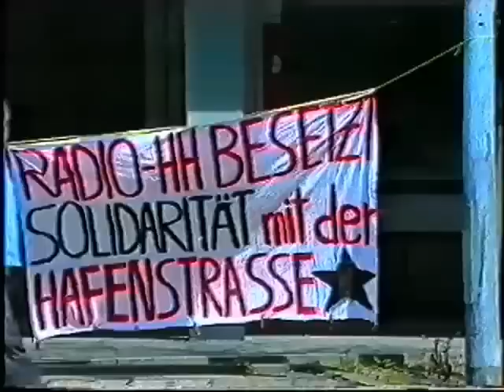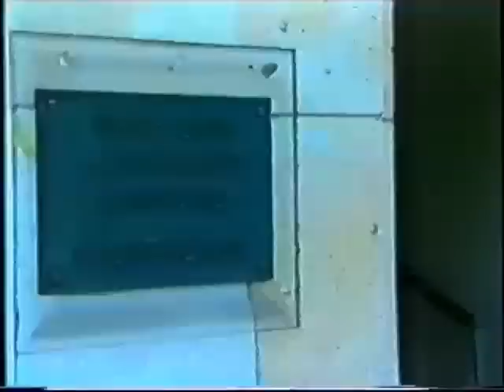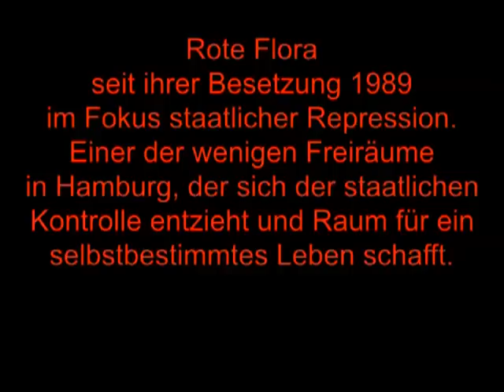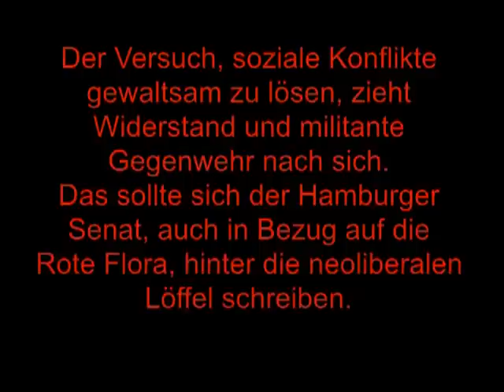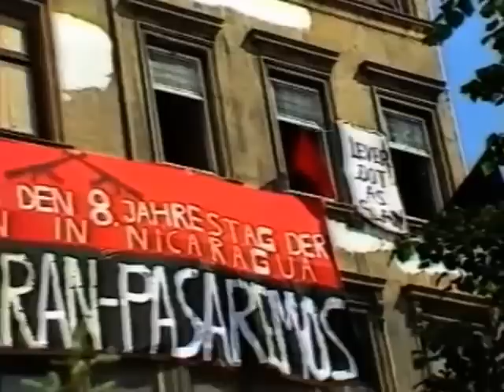Rote Flora bleibt !!! Part 2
Der Versuch, soziale Konflikte gewaltsam zu lösen, zieht Widerstand, Solidarisierung und militante Gegenwehr nach sich. Das sollte sich der Hamburger Senat, auch in Bezug auf die Rote Flora, hinter die neoliberalen Löffel schreiben.